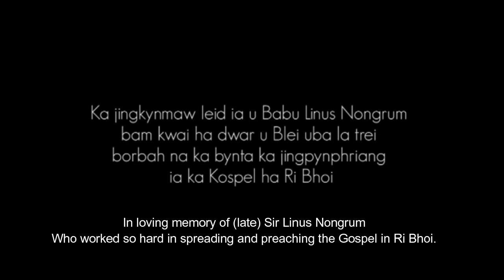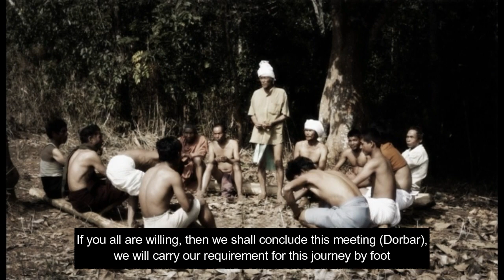SYMBAI JINGPYNIM Part 1 (English subtitles): Seed of salvation.